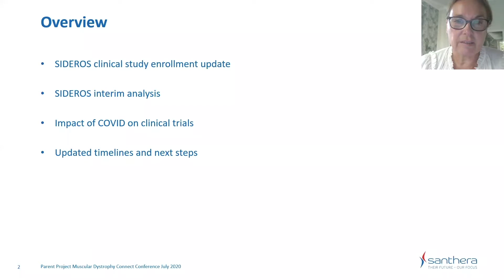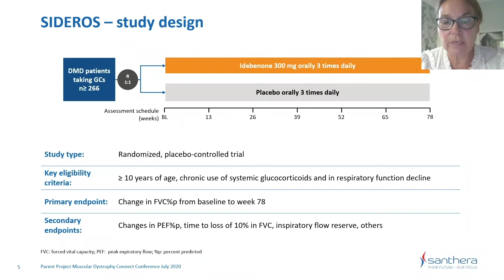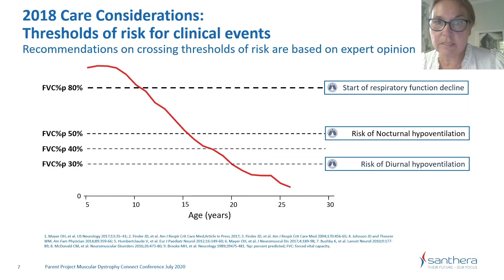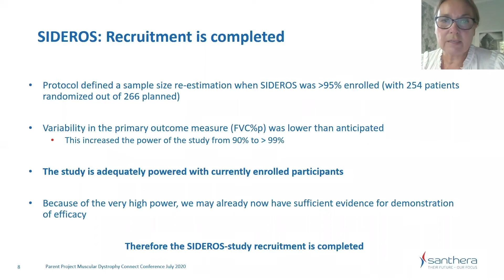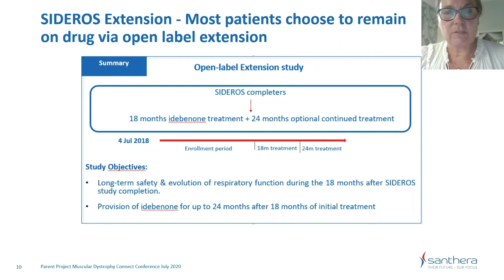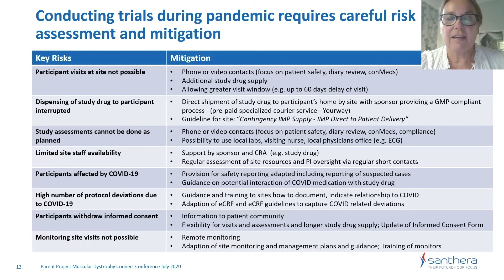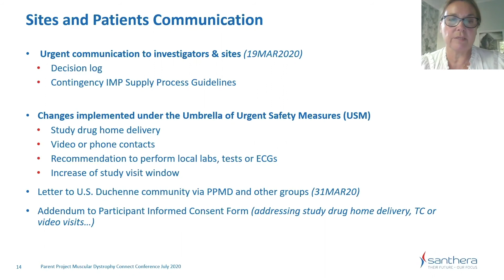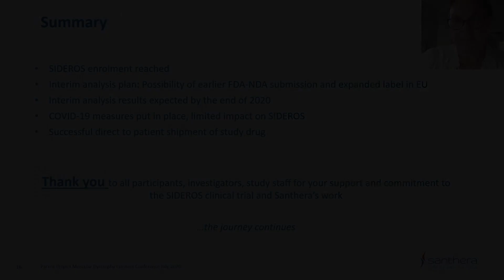In the Pipeline: Downstream Targets - Santhera Pharmaceuticals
Santhera Pharmaceuticals - Slowing respiratory function decline in the time of COVID-19 for Duchenne muscular dystrophy patients  (SIDEROS clinical study update)